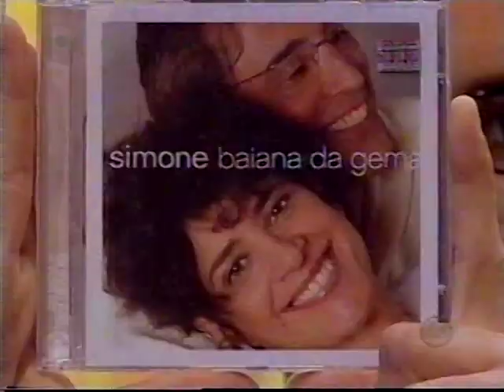Simone ☆ É Festa ☆ Programa Hebe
Em 2005, o programa "Hebe", do SBT, exibiu Simone cantando "É Festa", de Ivan Lins e Paulo César Pinheiro.